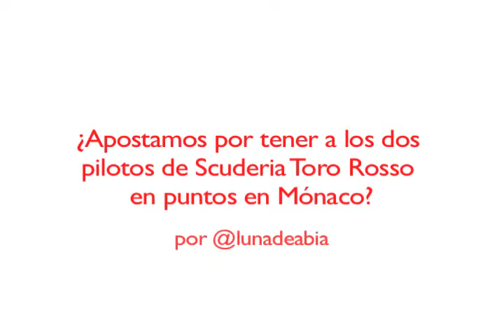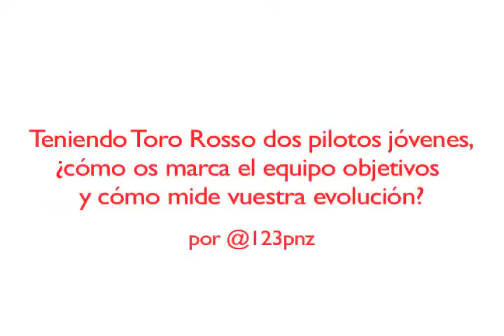Jean-Éric Vergne responde a los seguidores de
Jean-Éric Vergne responde a las preguntas de los seguidores de @CEPSA_Sports en Twitter, durante el rodaje del FilmingCEPSA, en el Red Bull Ring.